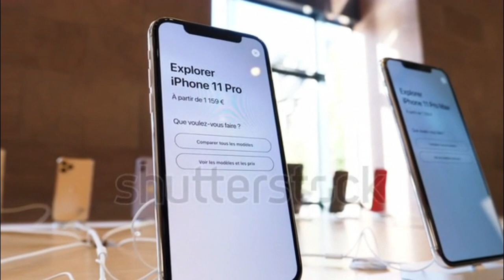New Apple iPhone 11 pro max 3